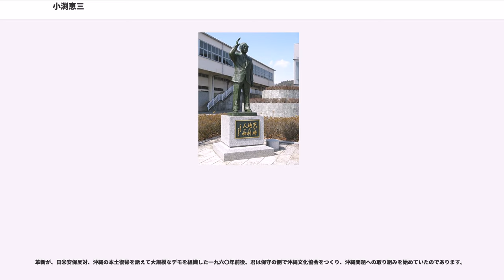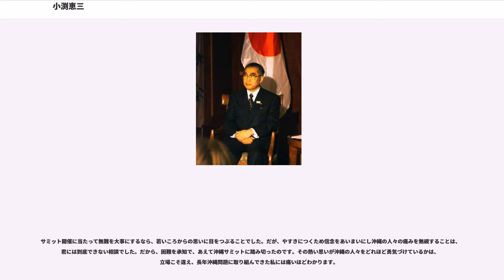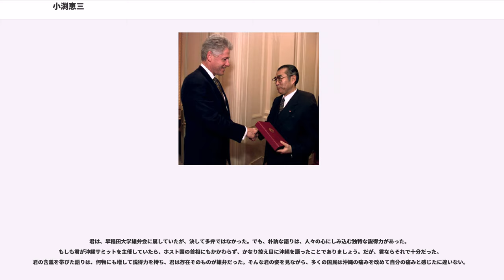小渕恵三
小渕 恵三（おぶち けいぞう、1937年（昭和12年）6月25日 - 2000年（平成12年）5月14日）は、日本の政治家。位階は正二位。勲等は大勲位。学位は政治学修士（早稲田大学）。

衆議院議員（12期）、総理府総務長官（第29代）、沖縄開発庁長官（第10代）、内閣官房長官（第49代）、外務大臣（第126代）、内閣総理大臣（第84代）、自由民主党幹事長、自由民主党副総裁、自由民主党総裁（第18代）などを歴任した。

総理府総務長官、沖縄開発庁長官、内閣官房長官、自由民主党幹事長、外務大臣などを歴任。竹下登の側近として地歩を築き、敵を作らない性格から「人柄の小渕」の異名をとった。1998年に自由民主党総裁・総理大臣に就任した。自由党、公明党と連立政権（自自連立、自自公連立）を樹立し、巨大与党をバックに内外政にわたり多くの懸案を処理したが、2000年に病に倒れ、そのまま逝去した。

1937年（昭和12年）、群馬県吾妻郡中之条町に製糸業を営む小渕光平（衆議院議員・群馬県トラック協会会長）・小渕ちよ（光山社役員）夫妻の次男として生まれる。戦時中に北軽井沢に疎開していた学習院大学の教授と懇意になり、編入を勧められた父の意向により中之条町立中之条中学校1年の時に、学習院中等科に編入。以後は東京都北区王子に移住。

学習院に編入したものの、周りは名家の子息ばかりだったことから、地方出身の小渕にとっては決して居心地の良い環境ではなかったらしく、クラスメートからはいじめの対象となり、「群馬」という渾名を付けられていたという。

このことから、中等科卒業後は外部の高校を目指すことを決め、東京都立小石川高等学校進学を志すも断念。東京都立北高等学校（現東京都立飛鳥高等学校）に進学。東京外国語大学外国語学部モンゴル語学科を受験したが、不合格。二浪後、早稲田大学第一文学部英文学科に進学。

父・光平が衆議院議員在職中に脳梗塞で亡くなると、政治家になるためのスキル獲得のため、サークル活動に積極的に取り組んだ。雄弁会、富木流合気道（日本合気道協会）の合気道部（小渕は合気道四段）、詩吟サークルの稲吟会、書道会、観光学会（堤義明主宰）、アジア友の会、沖縄東京学生文化協会など、数多くのサークルに所属した。加えて、選挙対策として吾妻青年政治研究会会長・群馬早稲田会会長等を歴任した。

光平の死後、1960年（昭和35年）に第29回衆議院議員総選挙が行われた。当時23歳で、まだ被選挙権が無かったため、地元では元参議院議員で群馬県知事・長野県知事を歴任した伊能芳雄らを立てたが落選。結果的にこの時、伊能が議席を取れなかった事が小渕の政界進出を導いた。

1962年（昭和37年）、早稲田大学を卒業、早稲田大学大学院政治学研究科に進学、在学中の1963年（昭和38年）、海外視察旅行に出かけ、当時アメリカの施政権下にあった沖縄県を皮切りに計38ヶ国を歴訪。

早大大学院在学中の1963年11月、第30回衆議院議員総選挙に旧群馬3区（中選挙区制）から自民党公認で出馬し、47,350票を獲得し初当選（4議席中3位当選）。26歳という若さであった。同期には橋本龍太郎、中川一郎、大出俊、田中六助、伊東正義、渡辺美智雄などがいる。群馬3区は福田赳夫、中曽根康弘、日本社会党書記長に登りつめた山口鶴男などの大物議員が林立し「上州戦争」とも呼ばれる激戦区で、小渕は自らを「ビルの谷間のラーメン屋」「米ソ両大国の谷間に咲くユリの花」と喩えていたが、その後も議席を維持した（連続12回当選）。

1967年（昭和42年）、現在環境保護運動家として活動する大野千鶴子と結婚した。仲人は橋本登美三郎が務めた。

自民党内では佐藤派→田中派→竹下派→小渕派と一貫して保守本流を歩き、渡部恒三・小沢一郎・橋本龍太郎らと共にいわゆる「竹下派七奉行」に列せられた。また、竹下登に一貫して師事し、竹下直系として力を握った。

1970年（昭和45年）1月20日に郵政政務次官（第3次佐藤内閣）に就任した。就任時、「郵政省で政務次官をやるからには現場の職務を深く理解したい」と考え、郵政外務職員に混じって自ら郵便配達を行い、当時の郵政省職員、郵便局局員を驚かせ、また、支持を得ていった。こうしたパフォーマンスは、2018年現在では珍しくないが、当時としては異例で...